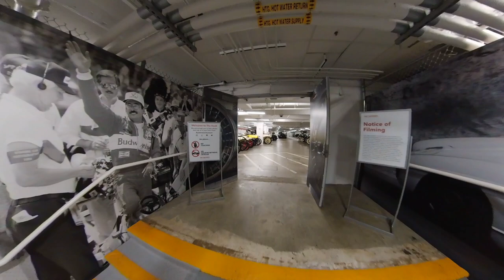Museum Tour: Petersen The Vault